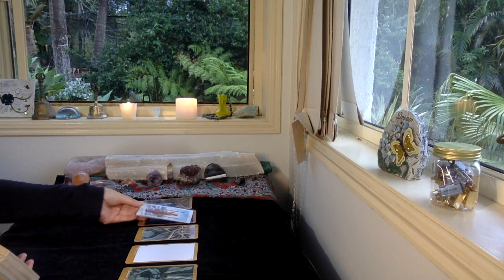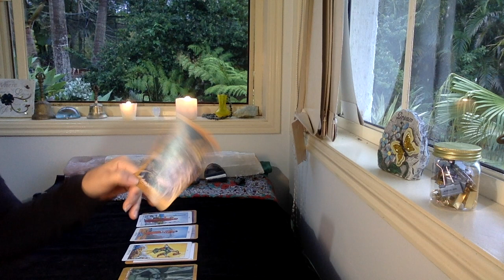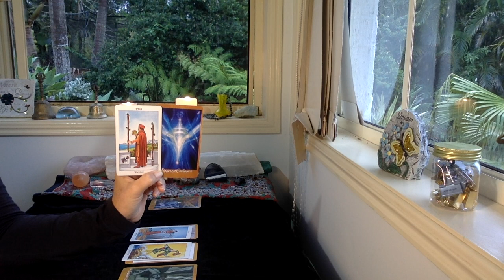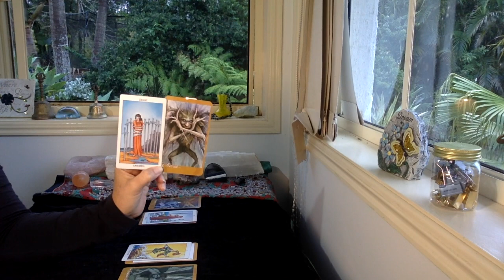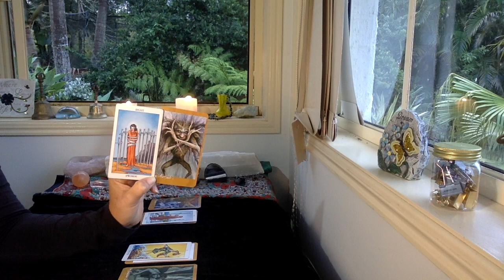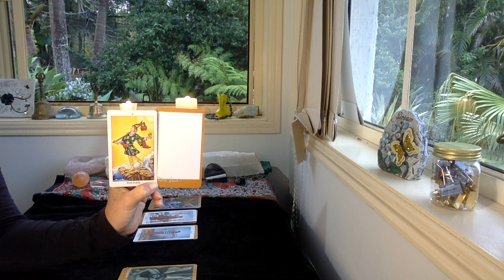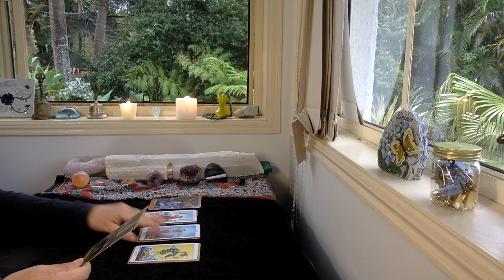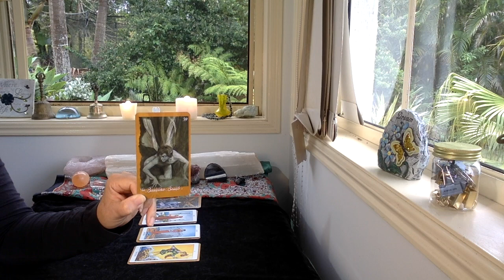DAILY TAROT READING "Staying true" OCTOBER 30th 2020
Daily tarot reading October 30th 2020

The cards I use are:
The Rider Waite
Ethereal Visions by Matt Hughes

GreenLion Goddess